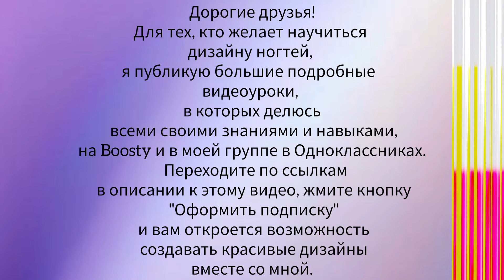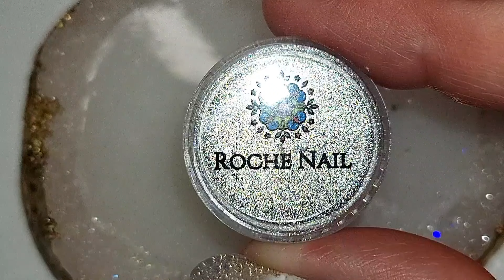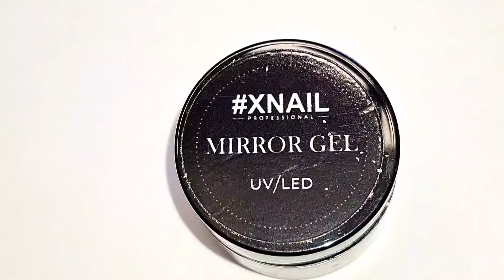Идеи дизайнаногтей с сухим магнитным пигментом./Nail design using magnetic pigment.